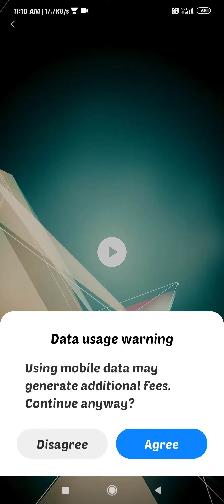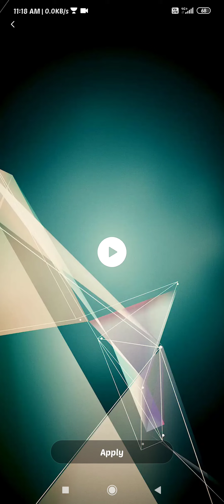Redmi 9 Activ, how to download wallpaper in redmi phone redmi ke phone mein wallpaper ko kaise down